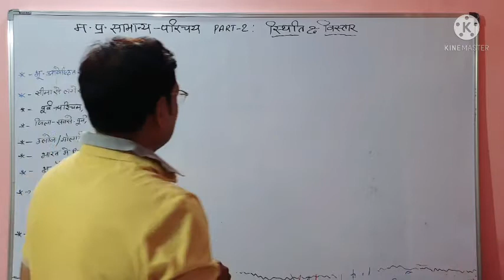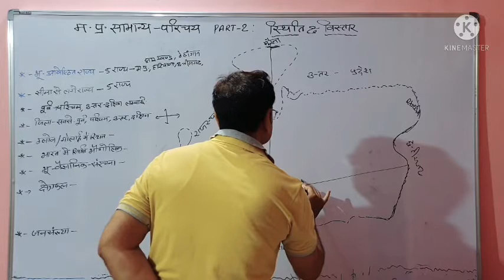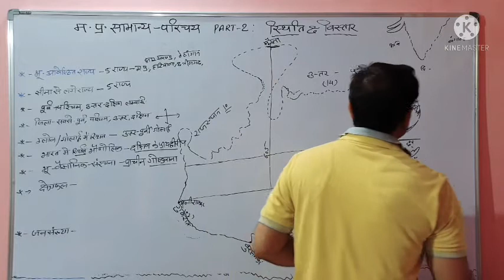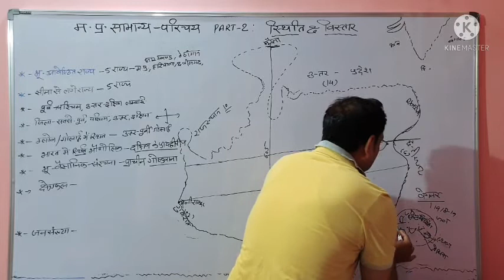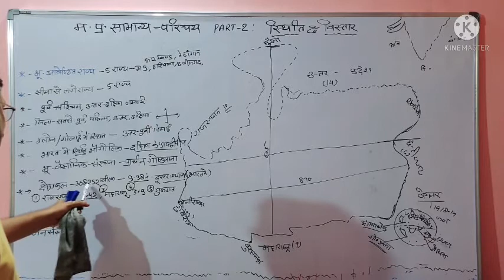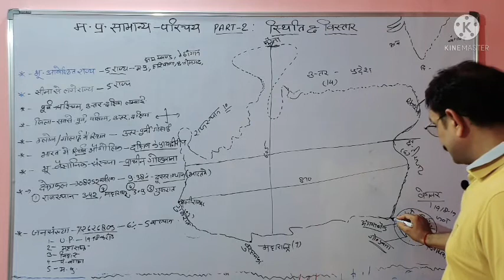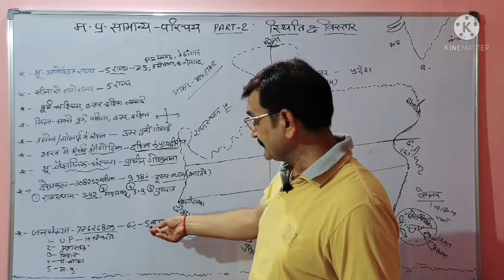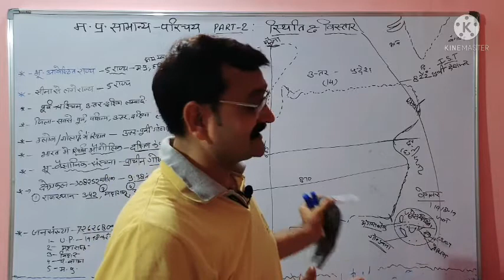LECTURE- 2, मध्य प्रदेश की स्थिति & विस्तार- By:- SHUKLA SIR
One place for all competitive exams.
Join with us for all the center and state level exams

Here is the best team of Teachers who will provide you the best material that is relevant to your exam process and enhance your chances to get selected in any government exams...

We will deliver the best thing in best way and in very easy way so that anyone can understand the topic and make their dreams come true...

So... What are you waiting for... JOIN WITH US AS SOON AS POSSIBLE FOR BETTER LEARNING